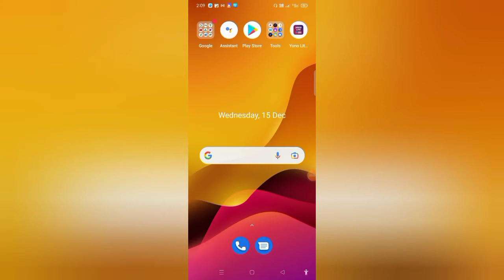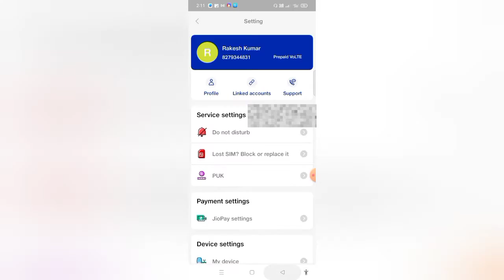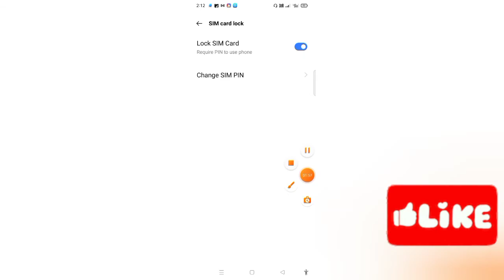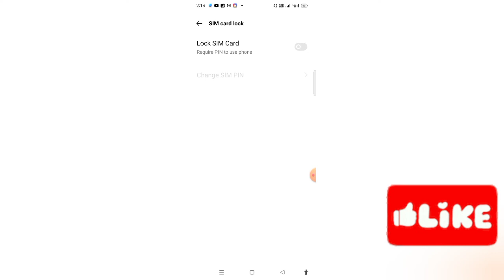सिम लॉक कैसे लगाएं // how to set sim pin // how to unblock your sim card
is video mein Maine bataya hai ki aap apne sim card per sim pin Kaise set kar sakte hain agar aap ka sim card block ho gaya hai to aap usko Kaise unblock kar sakte hain